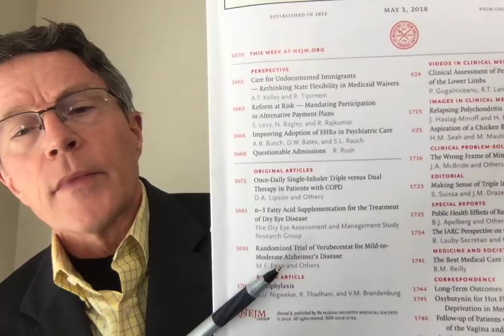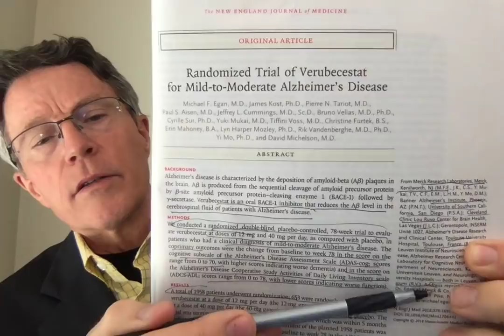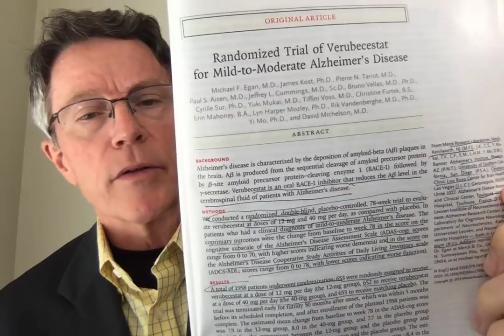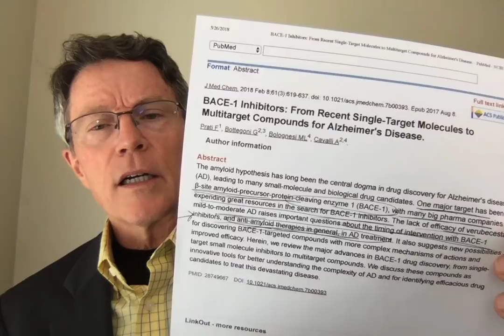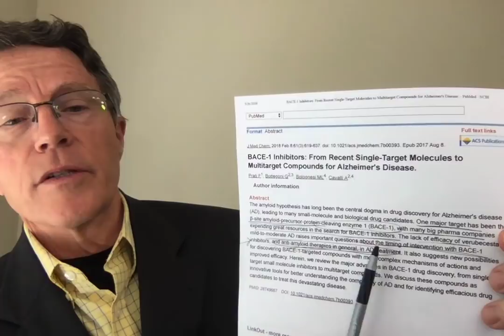Verubecestat BACE1 I for Alzheimer's - bites the dust !- FORD BREWER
Verbucestat did not reduce cognitive or functional decline for Alzheimer's. This was the first big trail - and failure - of a BACE 1 Inhibitor. There was a lot of hope for decreases the production of Beta Amyloid by decreasing function of BACE - the Beta Amyloid Precursor Enzyme.